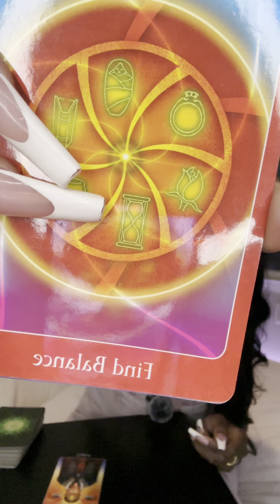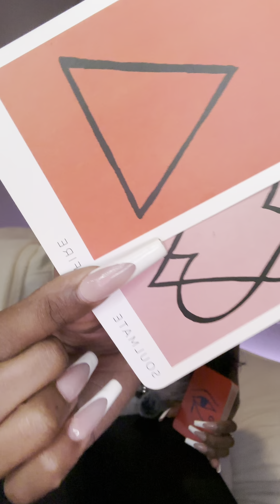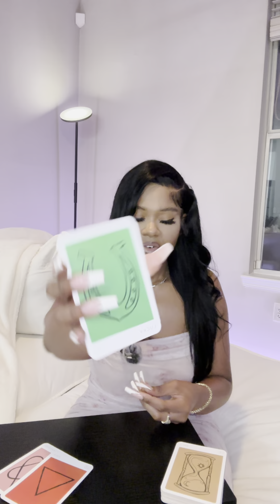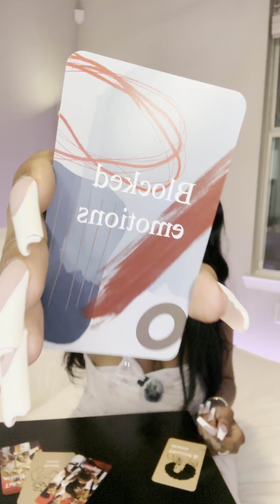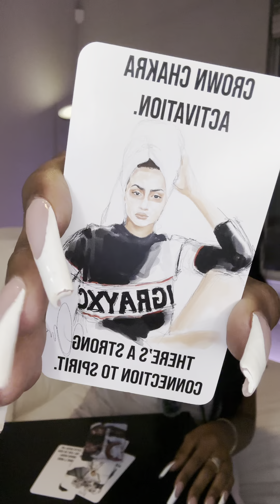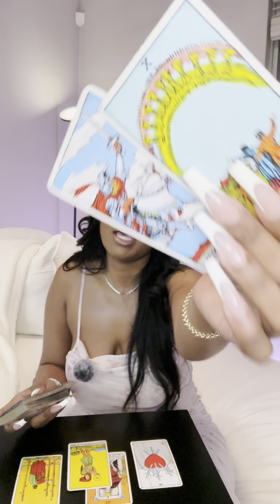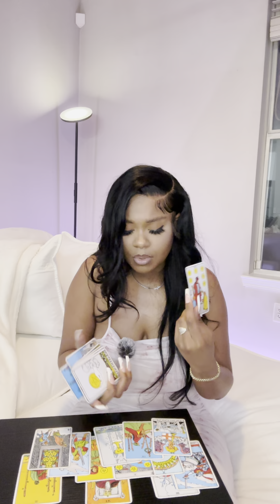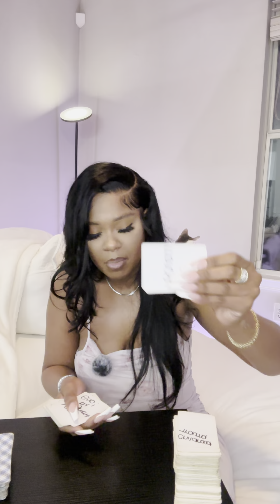⭐️ARIES ♈️ YOUR STRENGTH IS SHOWCASING ITSELF👑 YOUR INTUTION IS GETTING STRONGER 🙏🏽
🤍  ARIES ♈️